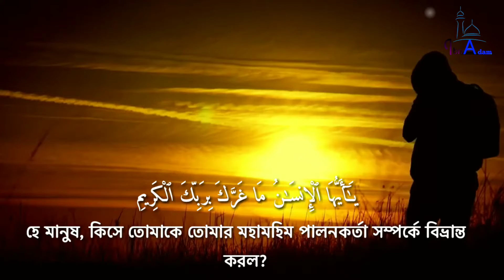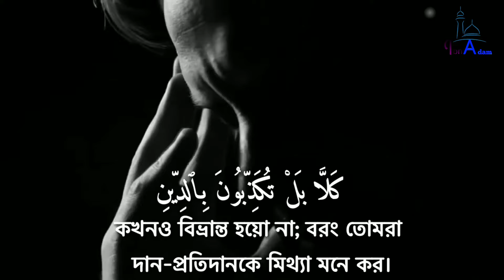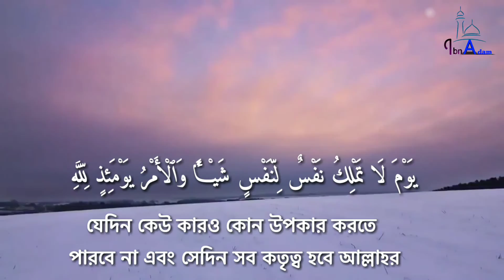কিয়ামতকে নিজ চোখে দেখুন Best Quran Reciter Surah Al-Infitar 82 (سورة الإنفطار) Ustadz Abdul Qodir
banglatranslation Quran-ul-Kareem
► সূরা আল ইনফিতার | ওস্তাদ আব্দুল কদির | Sarah Al Infitar | Ustadz Abdul Qodir ►
Quran Recitation bangla
Al Quran Bangla Translation Subtitles